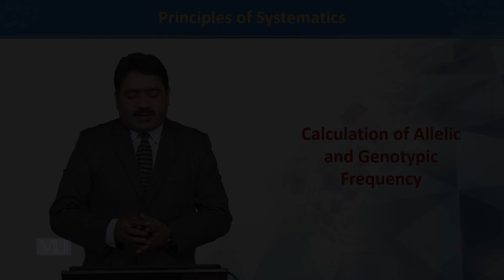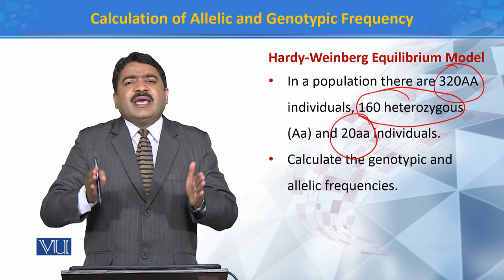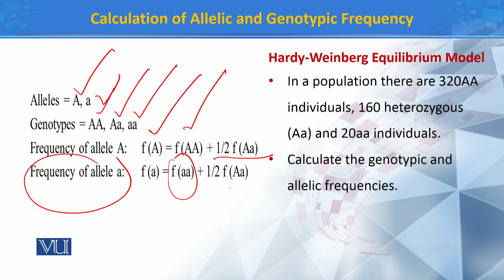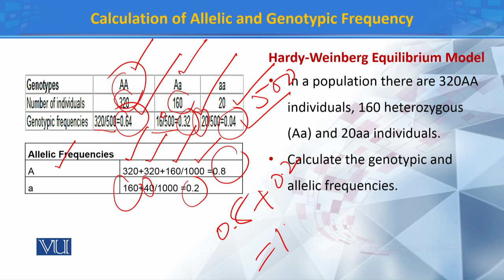Calculation of Allelic and Genotypic Frequency II | Principles of Systematics | ZOO511T_Topic149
Topic149: Calculation of Allelic and Genotypic Frequency II
by Dr. Muhammad Tahir